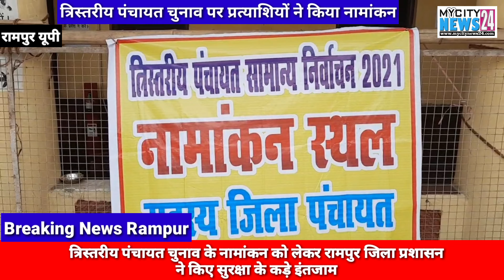पंचायत चुनाव के प्रत्याशियों ने किया नामांकन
नामांकन को लेकर जिला प्रशासन ने किये सुरक्षा के कड़े इंतेज़ाम